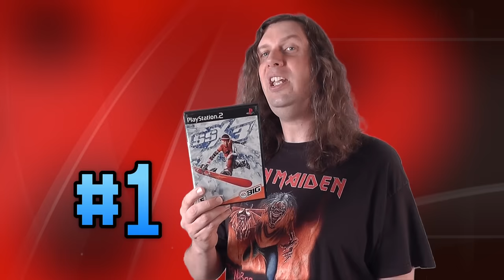Top 10 PlayStation 2 / PS2 Games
I sort through my collection of 200+ PS2 games and come up with my Top 10...with Honorable Mentions! What is your favorite Top 10 Playstation 2 Games?

Please use the links below to get deals & help support Metal Jesus Rocks!